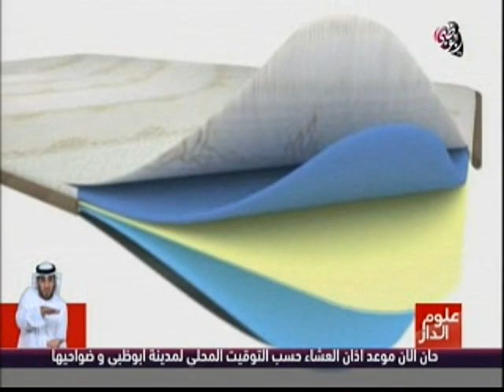interview on Oloum Al Dar Abu Dhabi TV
Prayer mat market in the UAE interview with TIMEZ5 CEO and Founder Nader Sabry.